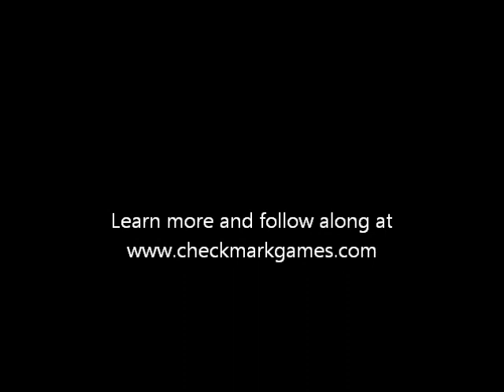Shattered Throne Turn Based Strategy AI development part 8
Part 8 following my process of creating a turn based strategy game AI for my upcoming game "Shattered Throne" This week I used a genetic algorithm to attempt to evolve a smarter AI.